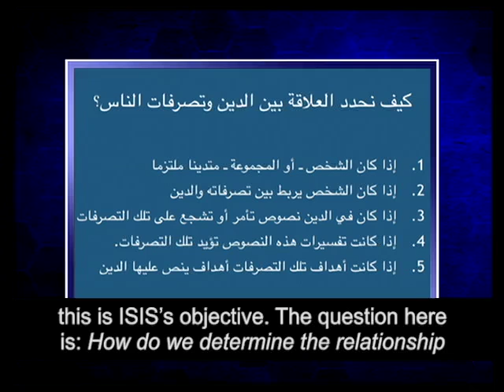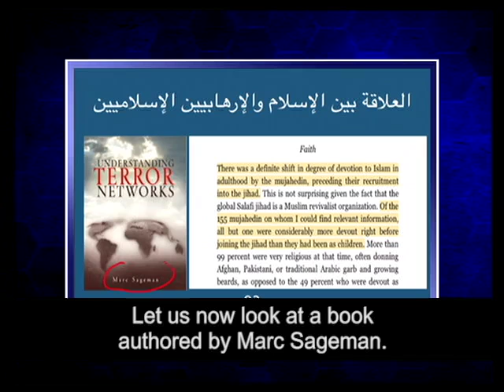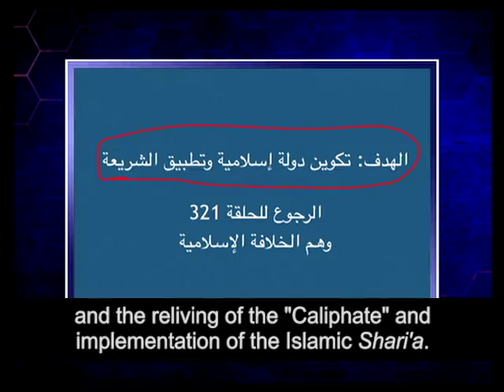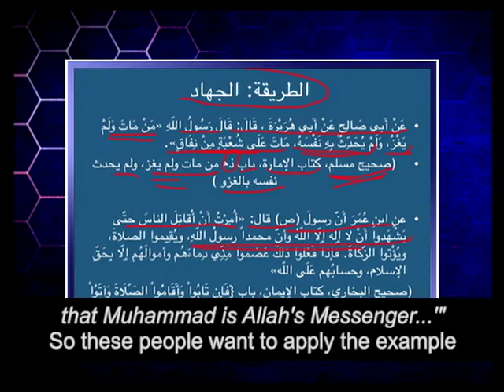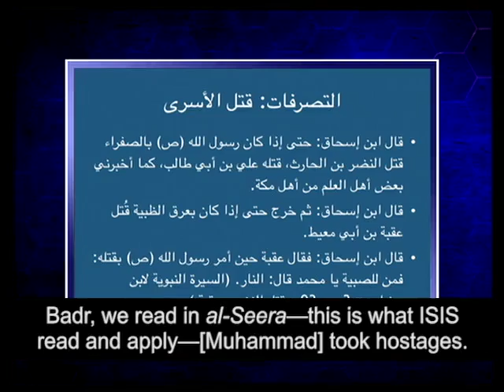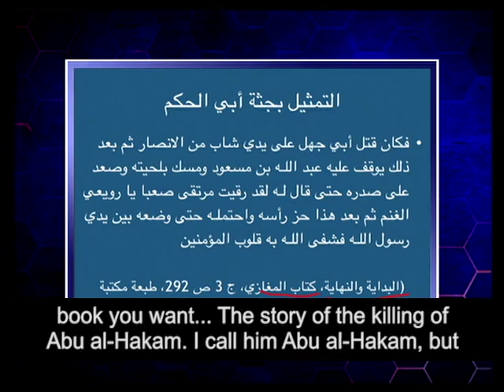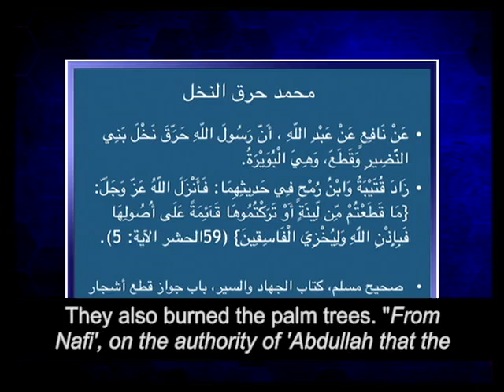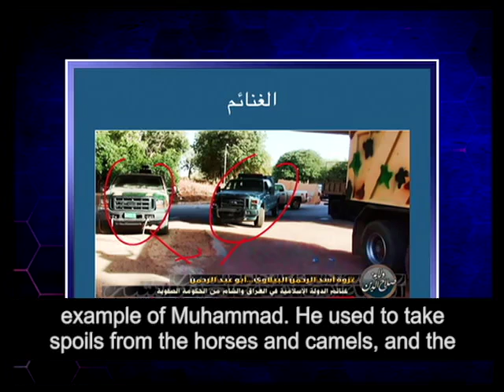ISIS and Islam داعش والإسلام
What are the evidences for the relationship between ISIS and Islam? Are there examples from the biography of Muhammad and his successors to support what the Islamic State is doing today? Is it possible to separate ISIS from the Islamic religion?

Presented by Brother Rasheed, host of the Daring Questions weekly TV programs.  July 2014, Episode # 364